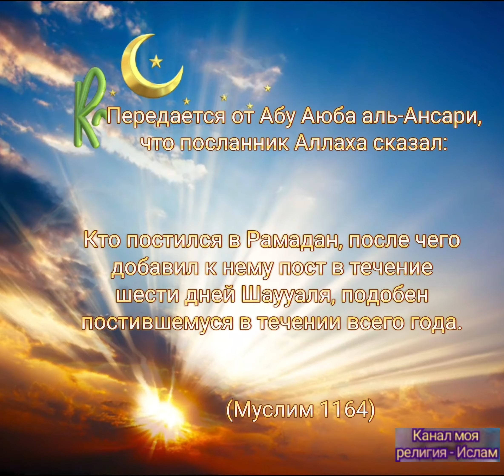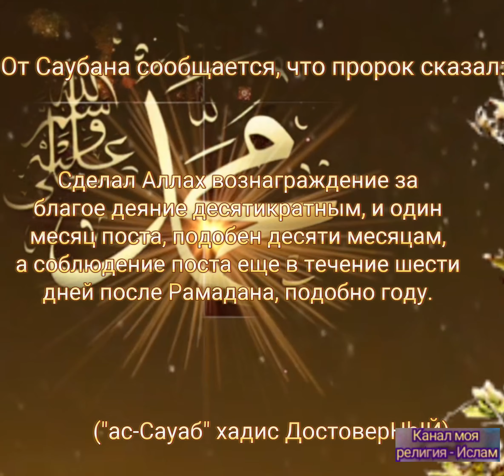Все о посте в месяц Шавваль